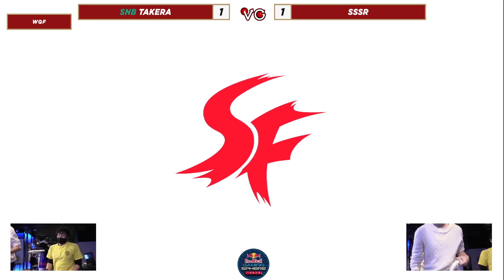Sumapa 74 - takera (Ken) Vs. sssr (ROB) SSBU Ultimate Tournament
Sumapa is a weekly Super Smash Bros Ultimate Tournament in Japan.